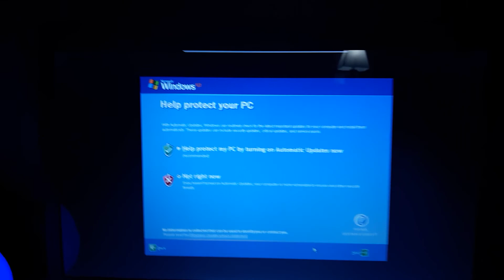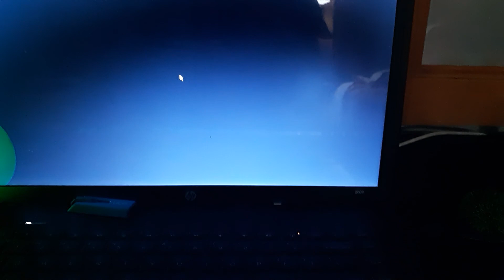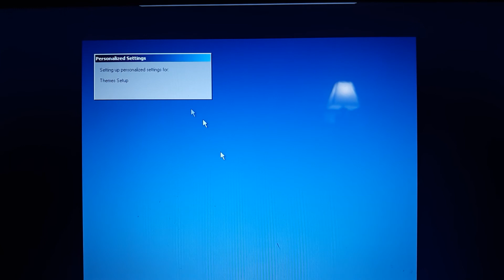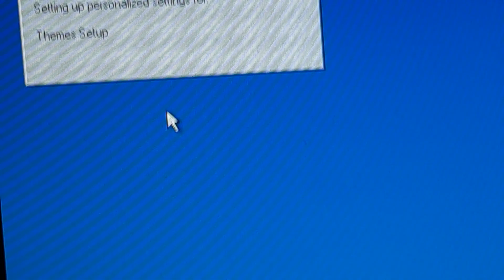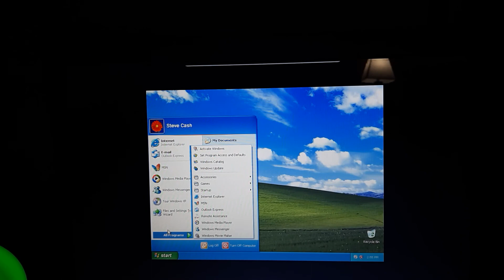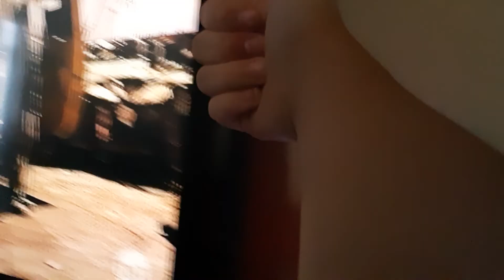Windows xp setup